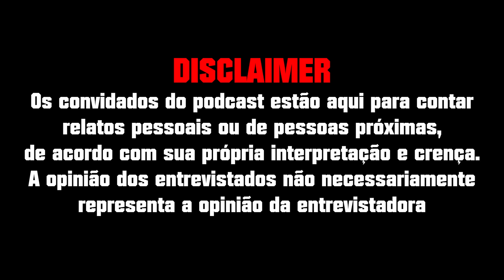UM RELATO ASSUSTADOR - Alisson e Léo